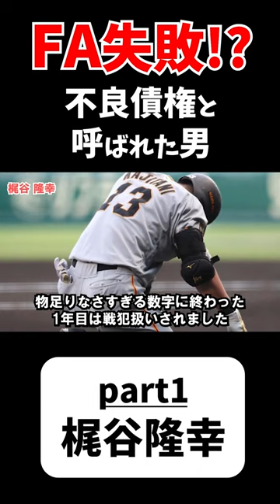FA失敗!?不良債権と呼ばれた男達part1【梶谷隆幸】【 】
こんにちは！二刀流ナイン　です⚾

本チャンネルでは、プロ野球ファンが気になる、あんなことやこんなことについて考察していきます。